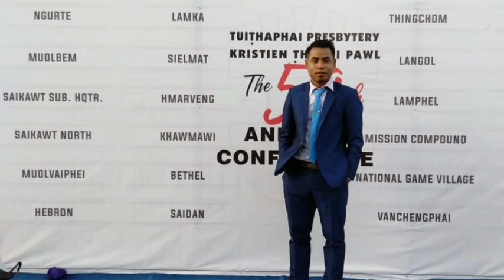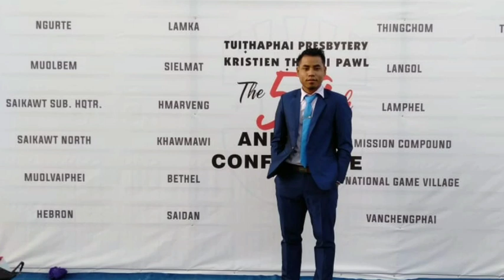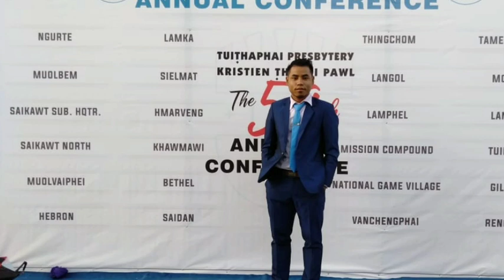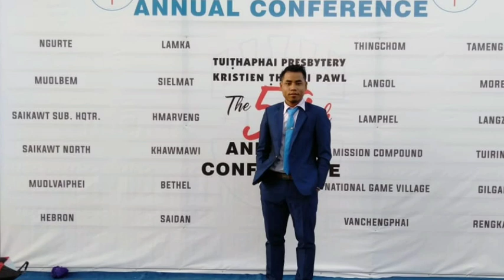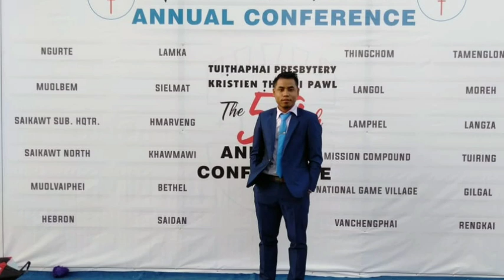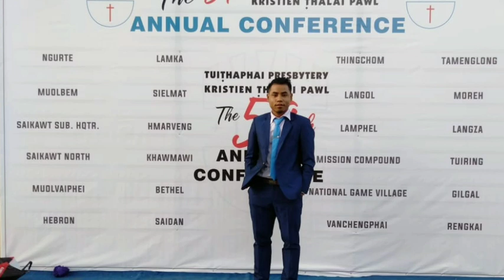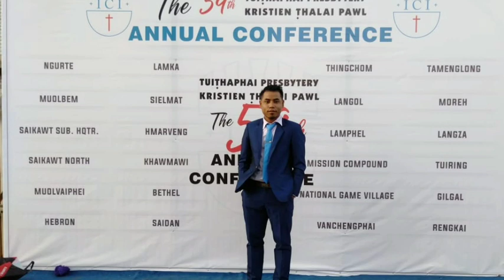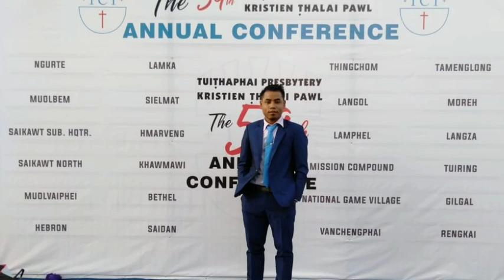Tv. Johnludy Hmar B.Th Open Air Sermon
Tv. Johnludy Hmar hi Pu. Sumzingtho Hmar anaupa achîn tak a inthawk a apangana anih ama hi Sielmat Bible College a kai in B.Th hi hnesawtak in tukum  March hlak khan a hung zo anih
hi a sermon na hi Leiri khuo vân thlâng rawngbawlna lai anih.